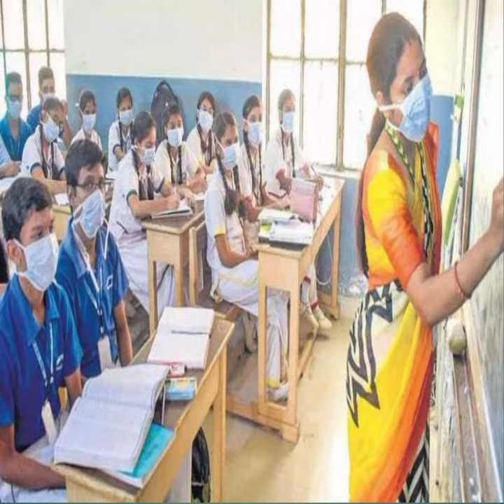Intermediate final exams 2023 ap|ap intermediate final exam 2023 Latest news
Intermediate final exams 2023 ap,
ap intermediate final exam 2023 Latest news,
Intermediate exam 2023,